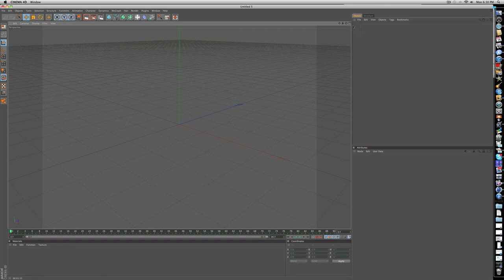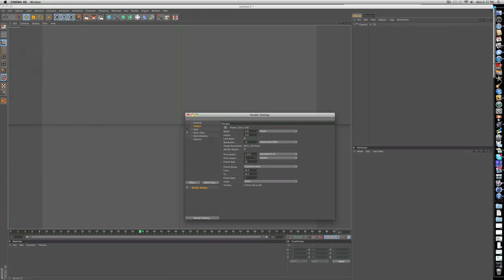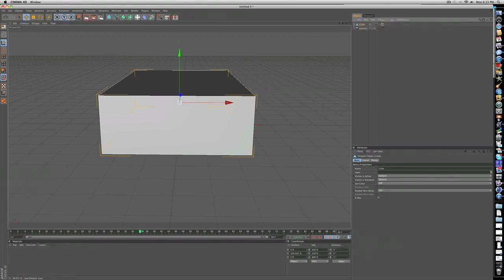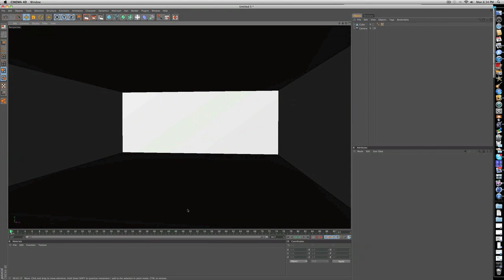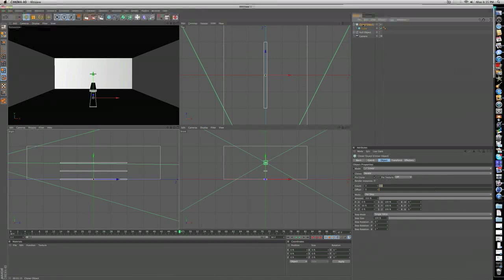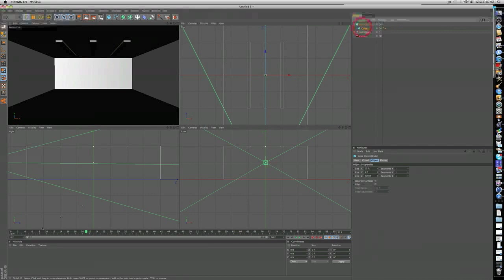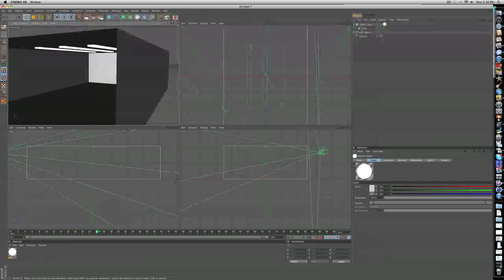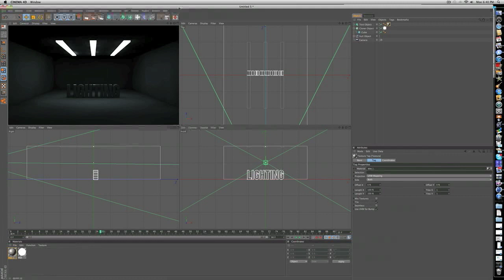Professional Light Setup Tutorial // Cinema 4d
A quick simple tutorial on how to make professional looking light setup in cinema 4d